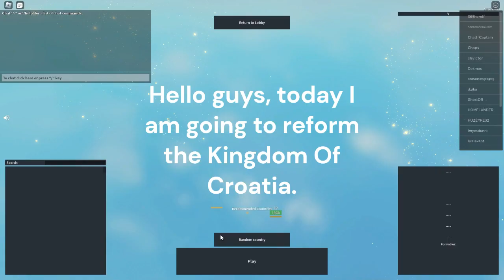The Kingdom Of Croatia Experience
Today I play as Croatia in Rise Of Nations.